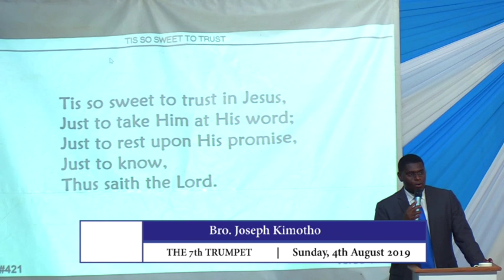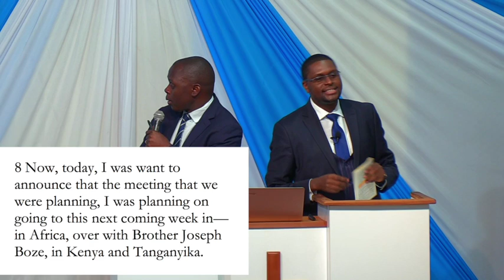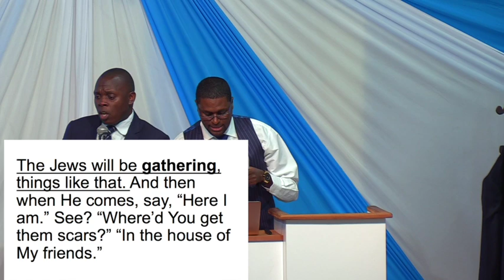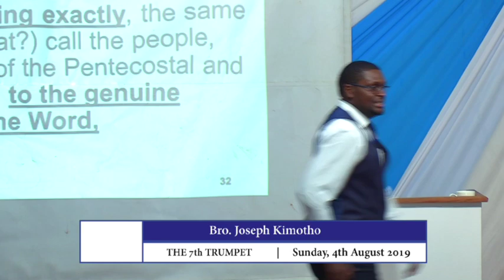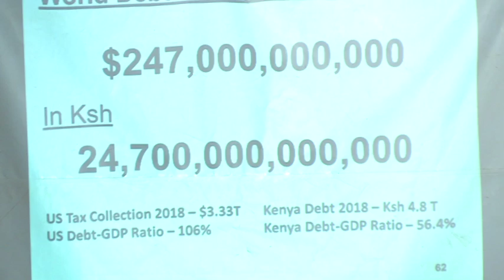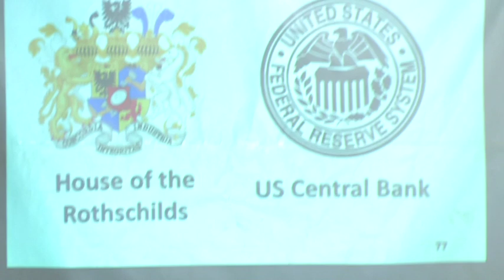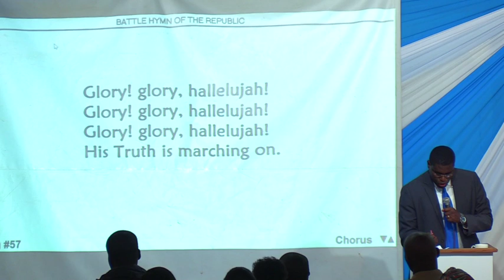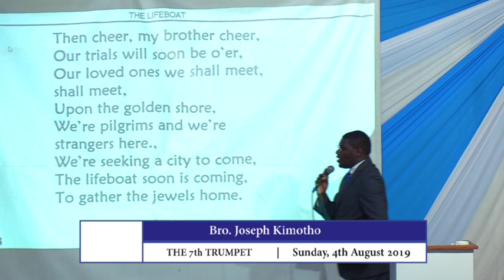Sunday Sermon 4th August 2019